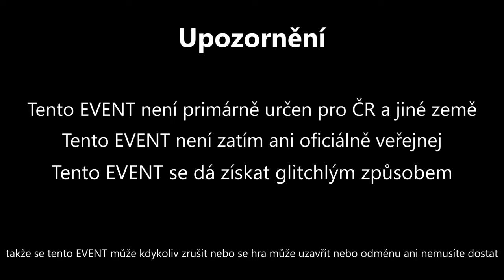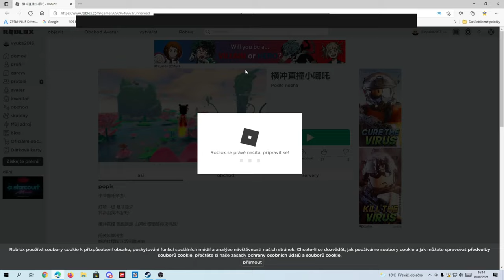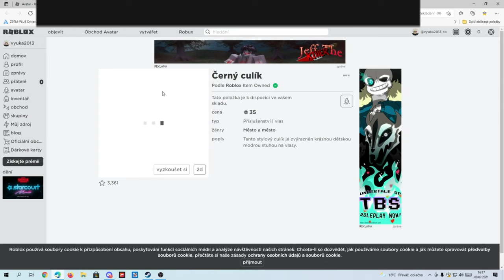Čínskej seecret EVENT - Jak získat Black Ponytail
Hra : ROBLOX